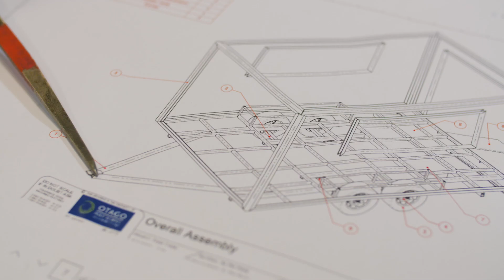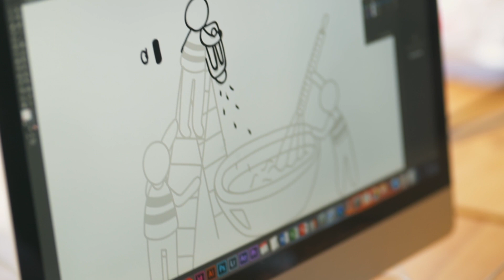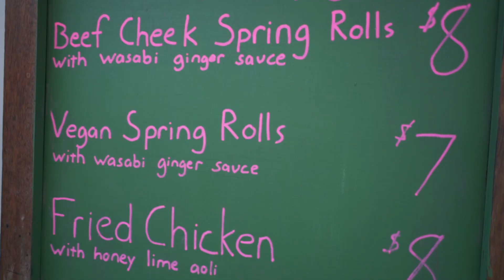Food Truck Collaboration | Otago Polytechnic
Team work makes the dream work! You’ll notice this stylish food truck at events around Dunedin or on our campus – built from scratch by our Engineering students, branded by a Communication Design student, and operated by our Food Design students!

We are so proud of their incredible work on this collaboration, which allows our Food Design Institute students to more easily share their delectable culinary creations with the community. It also acts as a launch pad for their innovative business ideas!

So if you see the food truck around, be sure to stop and check it out – not only the amazing food, but the craftsmanship and flair of its construction and design.